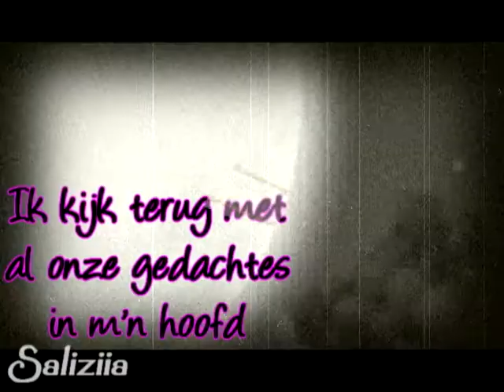[short] MMV - Voorbij (M4L)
--READ READ READ READ READ READ READ READ READ-- Okay, so I made a mmv from M4L - Voorbij. (yeah, it's Dutch c;) I first had almost the whole video when (stupidd) Sony Vegas went crazy o_O I could save this part.. it's not that short; 2:42 (: Hope you'll enjoy!~